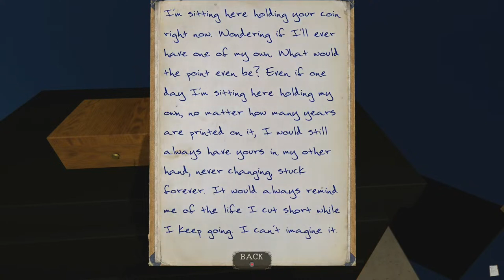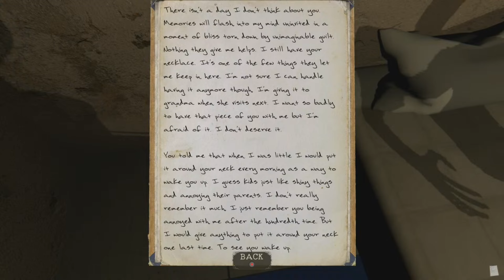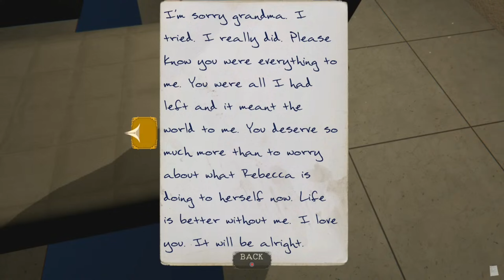I'M NOT AFRAID! Beating My Demons! Getting The Good Ending In THE MORTUARY ASSISTANT Gameplay #2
Happy Wednesday!